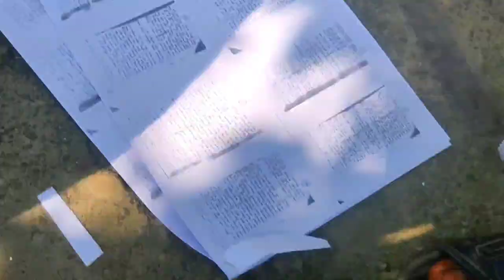The Invisible Magic Of Our College🥰| College Prank😂| Free Mind Vloger | prank Vs Vlog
♻️2nd channel:- @ssprankofficial

                       "HAVE A RELAX" 💆

Friends, I have made this kind of funny (vlog/prank) video for the first time in my life.😂 If you like it, please leave the dust by voting below the video.😜 Bow down in blessings

                      VLOGS AND COMEDY SHORTS😜

♻️ WhatsApp-  sorry its link is closed for next 2 years😂